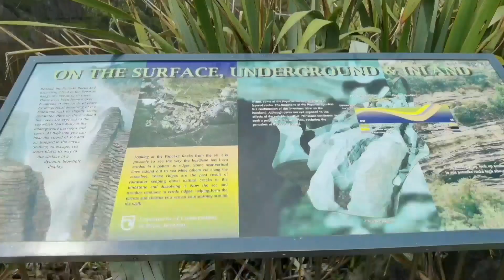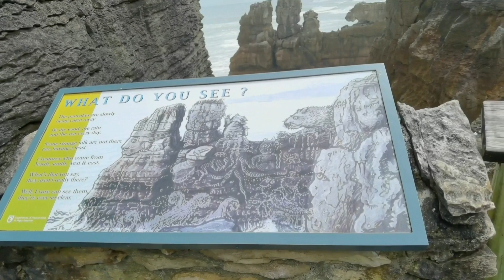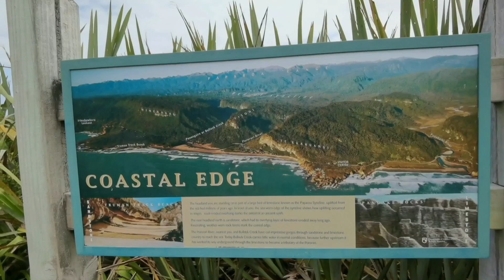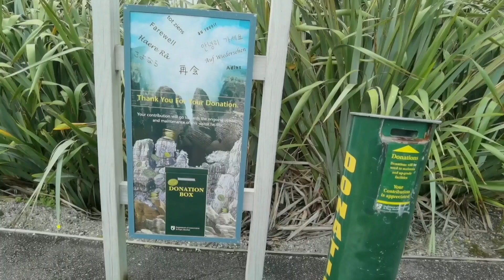Pancake Rocks and Costal Edge l Punakaiki l West Cost l New Zealand 2022